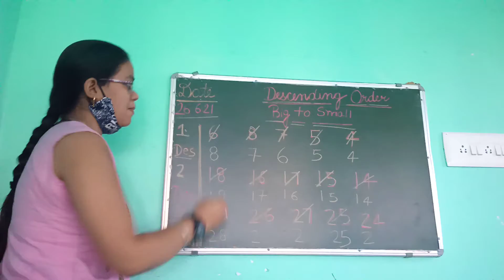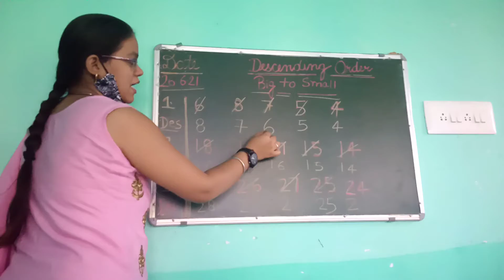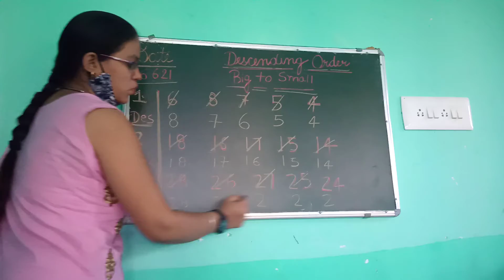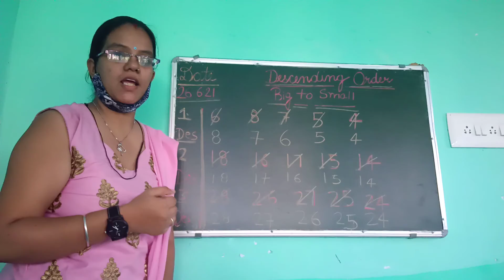desending order ....big to small